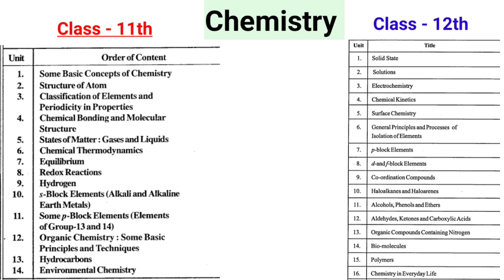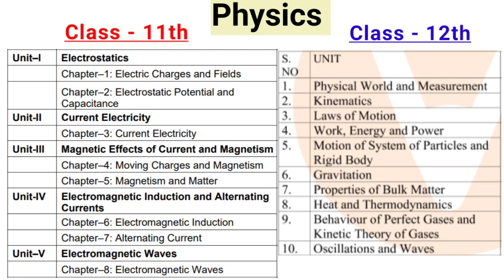Neet 2023 Syllabus Physics or Chemistry ।। Chapter waise Syllabus neet ।।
Capture
neet course
physics chapter question
Physics syllabus neet
Physics 11th syllabus
physics 12th syllabus
Physics all units
chemistry syllabus in neet 2023
syllabus of chemistry
chemistry class 11th
chemistry class 12th syllabus
chemistry capture
biology chapter question syllabus
neet
 mbbs
cutoff